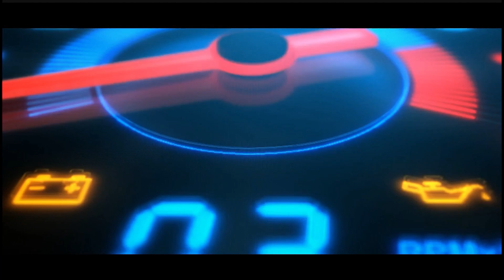Boutique Style Party & Bridal Sarees/Croptops/Lehengas/Gowns | Coral Bridal Studio @ Sowcarpet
Corel Bridal Studio

Address :
365, Mint Street, 1st Floor, Sowcarpet,
Chennai - 600079